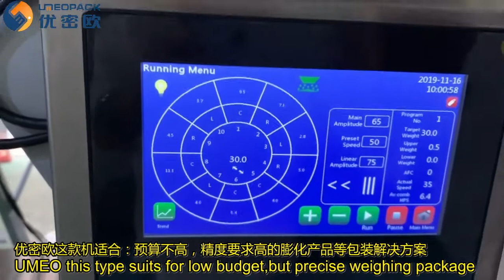Economic Chips packing machine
How to select a best solutions for some type of snacks package equipment;
Generally speaking,there are some package solutions for grain package,such as volume cup,linear weigher and multihead weigher;But there are some differences among them with different disadvantage and advantage,such as
1. volume cup is much cheaper but bag precision and not suitable for sheet products package to block and break product during filling.
2. Linear weigher is middle cost and won't break product,but for big sheet,such as chips,it will block too during filling
3. Multihead weigher is much more expensive than others,but it has a good fluidity with precise weighing result package;
And the showing VIDEO one can cut down your cost,but give you a best solutions for these similar products package.